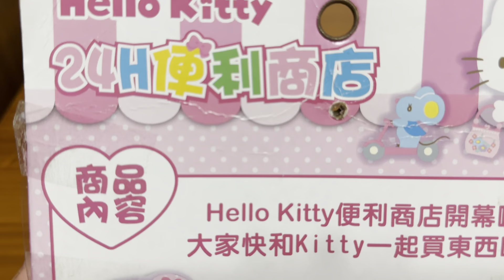9 minutes Satisfying with Unboxing & Review Hello Kitty convenience store